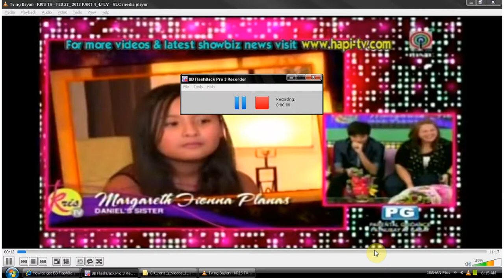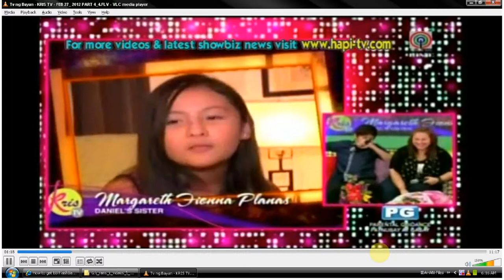try lng po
using BB Flashback Pro